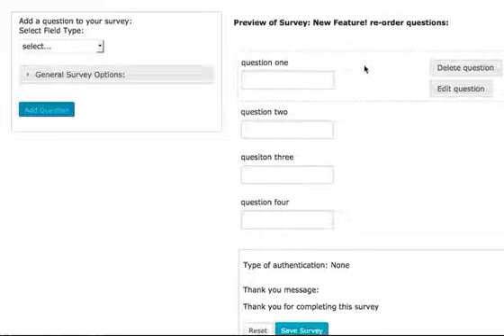Re-order questions in Awesome Surveys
A feature coming soon in the Awesome Surveys WordPress plugin is the ability to re-order questions via drag & drop. Watch this quick demo to see how it's done.